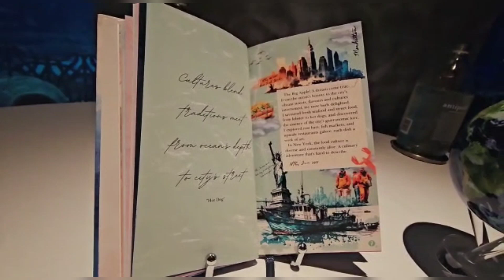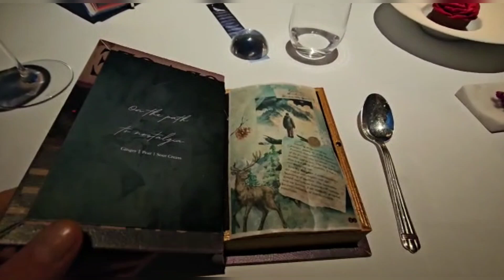Extraordinary dinner in the famous underwater restaurant in Dubai, Ossiano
Our dinner at the famous underwaterwater restaurant in Dubai, Ossiano, was extraordinary. A magical, interractive journey of savory taste and display-- an absolutely unforgettable culinary performance unlike any other we had experienced and far beyond our preconcieved expectations!
The inaugural Gault&Millau UAE Gala and accompanying 2022 guide made a big deal of Ossiano at Atlantis, The Palm. Chef Grégoire Berger was named Chef of the Year, the restaurant received three toques and scored the highest rating of the year with 15.5, which also resulted in it being named Restaurant of the Year. We were happy to meet Chef Berger, and enjoyed nearly a 20minute conversation with him as well; his aim is "not to just serve food, but to make memories through culinary art...to touch all the senses in one vuluptuous experience". He did just that... edible Phytoplankton that glowed in the dark... sumptuous Uni plucked from a steaming treasure chest... forbidden Faux Gras disguised as a burning candle... icre cream puree masquerading as three olives... carved king crabs into miniature versions of themselves... a lobster and crab meat "hot dog" served on green macaroon... homemade agave tequila that popped and sizzled in your mouth like pop rocks with a puree lime wedge finish-- to name a few. The 12 course meal was a nearly a 4 hr "storyline" which told each new course in the context of chapters for you to follow along with Chef Berger's vision. At the end, they give you parting gifts, among which include the menu book itself and some decadent teas to try at home. We even got to eat the "final chapter"! Definitely the #1 Michelin restaurant in my "book", and if I have the opportunity, I'll be going back... I urge you to try Ossiano, your taste buds will thank you.